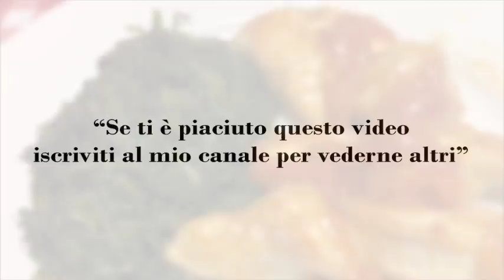Bocconcini di Petto di Pollo al Pomodoro – Ricetta Veloce in Padella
Ingredienti
Petto di Pollo 1
Pomodori tipo pachino 6-7
Salvia 1 ciuffo
Sale q.b
Olio evo due giri
Farina q.b
Vino bianco ½ bicchiere

Curiosità
I bocconcini di pollo al pomodoro sono facilissimi da preparare, gustosi e velocissimi.

Per gustare al meglio questo piatto vi suggerisco di tenere a portata di mano un bel po' di pane, meglio se casereccio, perché la scarpetta con il sughetto gustosissimo...

Preparazione
Iniziate con tagliare lavare e togliere gli ossetti al petto di pollo, poi fatelo a pezzetti e passatelo velocemente nella farina.

In una padella fate scaldare due giri d’olio evo, aggiungete i bocconcini e lasciateli cuocere qualche minuto per lato.

Aggiustate di sale e aggiungete 6-7 pomodorini e lasciateli cuocere per 5 minuti fino a che il sugo inizierà a rapprendere un pochino.

Lasciate insaporire il petto di pollo nel sugo di pomodoro direttamente in padella, mescolate bene e fate saltare a fuoco alto per due o tre minuti.

Gustatevi i bocconcini di petto di pollo al pomodoro con spinaci e molto pane per il sughetto…